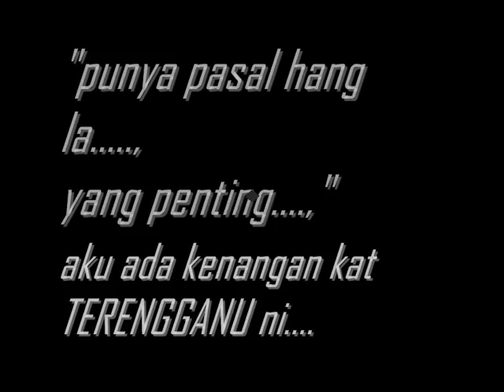rempit vs impak maksima